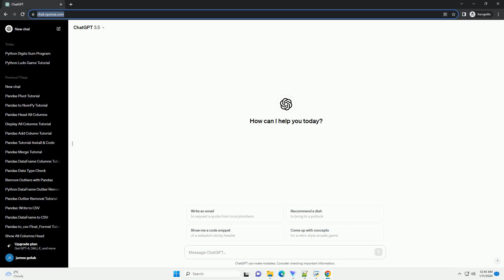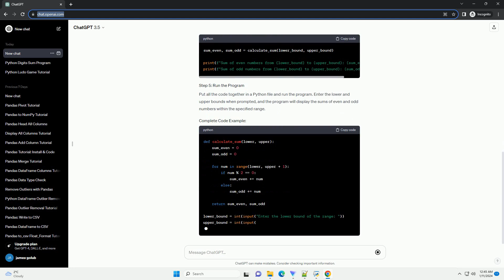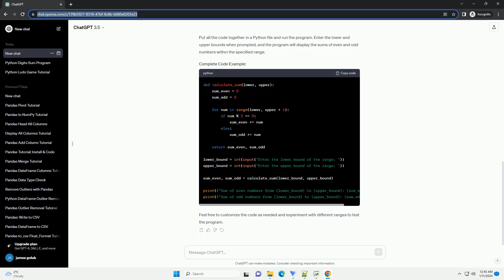python program for sum of even and odd numbers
Sure, I'd be happy to provide you with an informative tutorial on creating a Python program to calculate the sum of even and odd numbers separately. Below is a step-by-step guide with a code example.
In this tutorial, we will create a Python program that calculates the sum of even and odd numbers separately. The program will take a range of numbers as input and provide the sum of even and odd numbers within that range.
Let's start by taking user input for the range of numbers. We will use the input() function to get the lower and upper bounds of the range.
Next, we'll define a function to calculate the sum of even and odd numbers within the given range.
Now, we'll call the calculate_sum function with the user-input range and display the results.
Put all the code together in a Python file and run the program. Enter the lower and upper bounds when prompted, and the program will display the sums of even and odd numbers within the specified range.
Feel free to customize the code as needed and experiment with different ranges to test the program.
ChatGPT